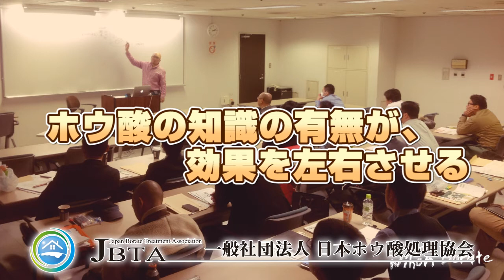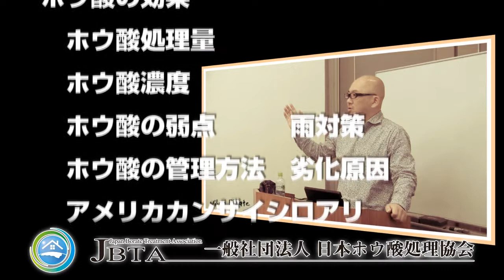JBTA日本ホウ酸処理協会プロモーション2014